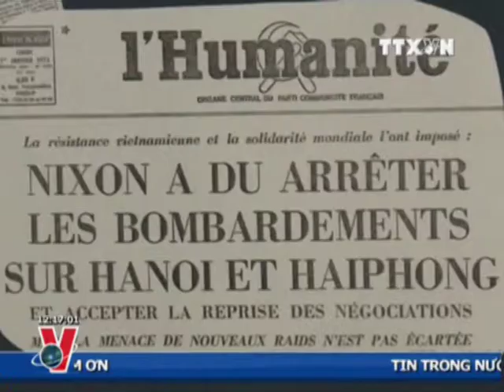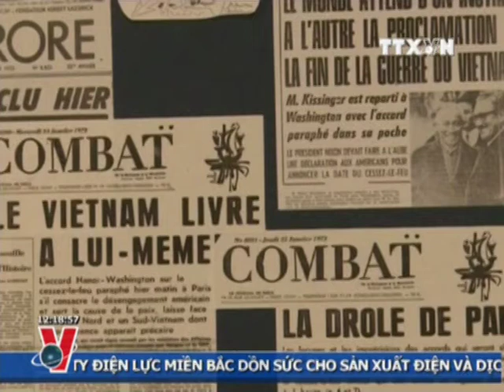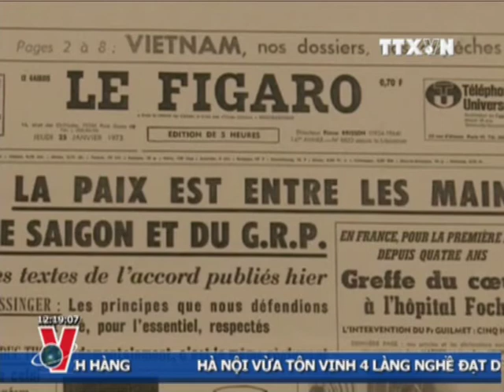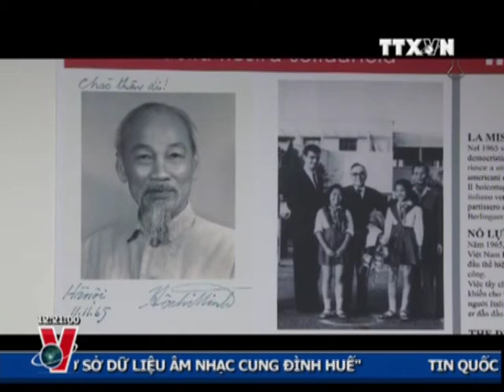THỜI SỰ 12H 17.1.2013 CLIP 2/3, TTXVN,